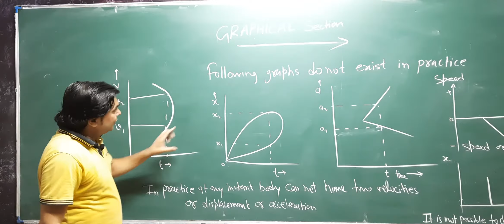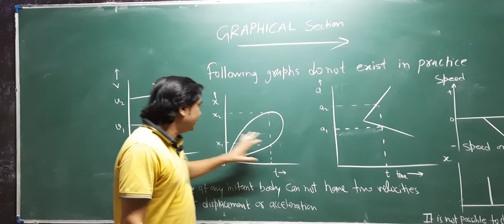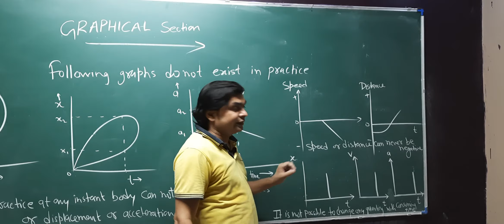class 11 || following graph does not exit || MAANSIRphysics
maansirphysics@p2chemistry
MAANSIR physics NGO BOOK BANK